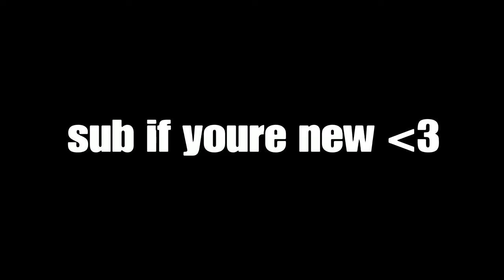Invincible .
Help me hit 1000 plsssssss